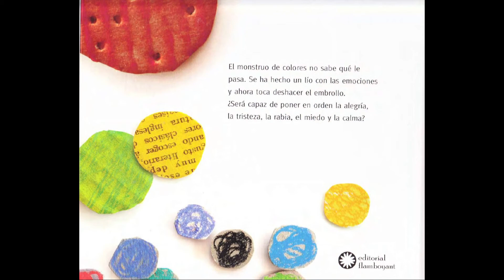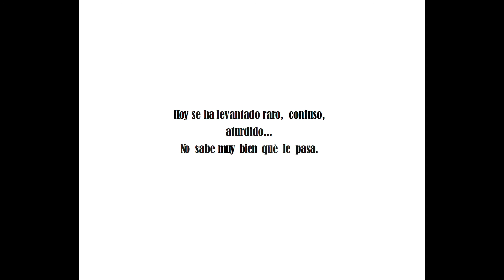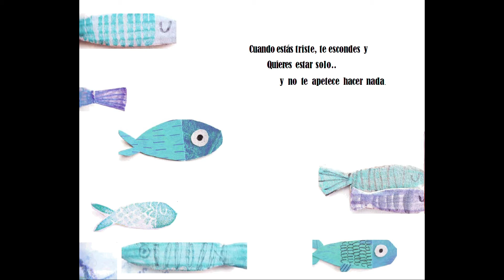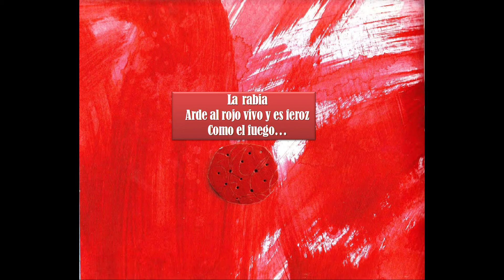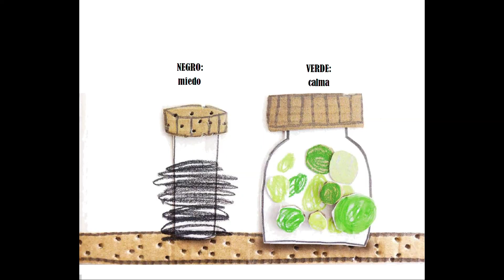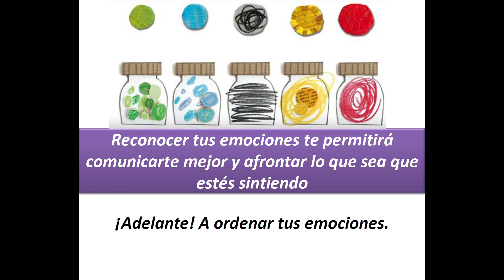El monstruo de colores (PIE 06 AL 10 DE JULIO)